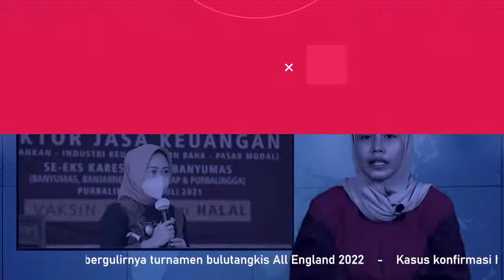Presiden Jokowi Sidak Minyak Goreng di Minimarket dan Pasar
fokusbanyumas.id, Jakarta - Jokowi sidak ketersediaan minyak goreng di minimarket dan pasar tradisional di Jogja, Minggu (13/3/2022).
Hasilnya, Presiden menemukan rak minyak goreng yang kosong hingga harga di atas Rp 14 ribu.
Seluruh pedagang mengakui sulit mendapatkan stok minyak goreng. Bahkan dalam waktu cukup lama minyak goreng bisa kosong.

Sumber : Youtube Source